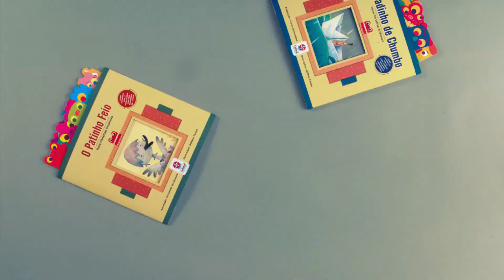Coleção Papa-Páginas | Livros Infantis Estrela Cultural